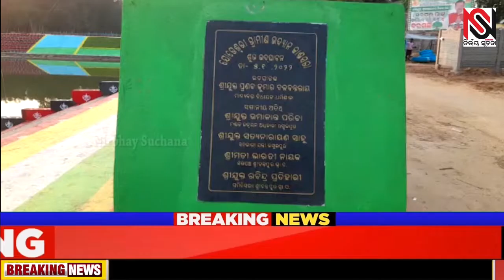ଶ୍ରୀବନ୍ତ ପୁର ପଞ୍ଚାୟତରେ ସରପଞ୍ଚ ପ୍ରାର୍ଥୀ ପ୍ରତାପ ନାୟକଙ୍କ ସମର୍ଥକ ବଢ଼ିବାରେ ଲାଗିଛି !